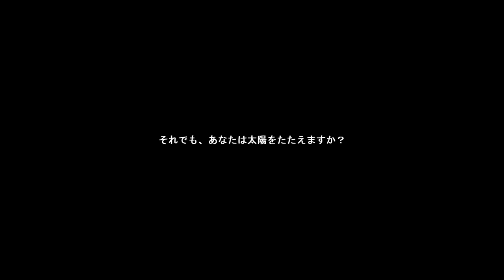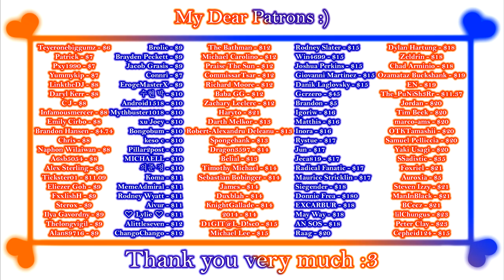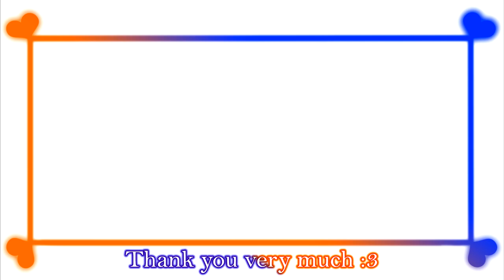The Covenant of Iris [Into the Depths] - Gameplay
Game:
Iris Covenant
The Covenant of Iris
The Covenant of Iris ~Into the Depths~
Platform: Windows Only
language: Japanese
Video recording program:OBS\Open Broadcaster Software
Configuration of my PC:
Сase: CHIEFTEC Scorpion III ARGB Tempered Glass
Power Supply: Seasonic PRIME 1000W Gold
Motherboard: MSI MPG Z490 GAMING PLUS
Processor: Intel Core i7-10700K
Сooler: Noctua NH-D14
RAM: 32gb - HyperX Predator DDR4-3200
Graphics: Asus TUF GeForce GTX 1660 SUPER
SSD-M2: Samsung 970 EVO V-NAND MLC 1TB
HDD: Seagate Barracuda 2TB 256MB 7200RPM 3.5"

My Gmail:
System requirements:
CPU: I3 or better
RAM: 4GB

Description:
[Story]
One day in a small village in the southern part of the Forvinia Kingdom, something strange happened. The entrance to a labyrinth that was supposed to hold scores of evil monsters was discovered, and subsequently villagers started to go missing.

[Controls]
WSAD: Movement
U/Enter: Confirm
I/Esc: Cancel
J: Light attack
K: Heavy attack
L: Guard
O: Skill list
Y: Item list
H: Change character
1/2: Change weapon
M/Esc: Menu
Consult the in-game tutorial to confirm the controls.
Controls can be modified.

[Game Content]
This is a dungeon-crawling action RPG.
You can select the main character's sex, which will change the direction of H scenes!
Features multiple endings.
Bonus characters can be unlocked on a second playthrough!

[H Scenes]
Most are focused on defeat rape and domination.
Heroine features a half-nude mode.
40 H scenes to enjoy!

[Voice Credits]
Heroine/ Conette / Sharon the Sealer: Soramame.
Yuna the Blacksmith: Ryou Suzuki
Lamia the Merchant / Catarina the Thief: Megumu Morino
Fatina the Warrior: Aya Kuchitani
Liliam the Mysterious Demon: Miki Honda
0:00 - «Disclaimer»
0:03 - «Story»
0:11 - «Starting Stage»
1:28 - «Dungeon - Warrior»
3:44 - «Dungeon - Mage»
5:33 - «Dungeon - Knight»
7:25 - «Patrons :3»
7:55 - «End :)»
Tags for Algorithm: